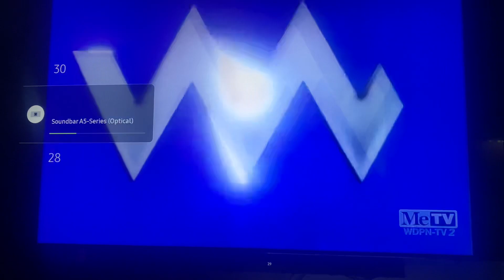A Filmways Television Presentation/Viacom (1967/1990) #6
Taken from today’s MeTV rerun of The Beverly Hillbillies. This came form the 22nd episode of Season 5.